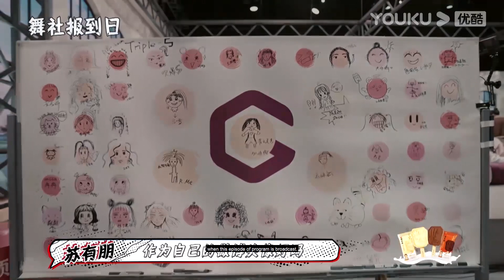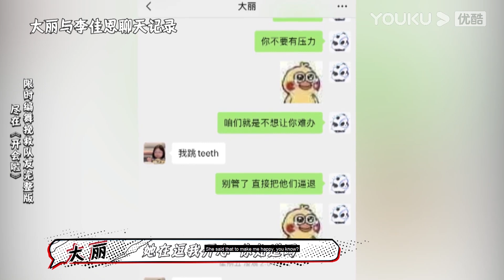限时编舞赛事开始，程潇成为第一位裁判出场，惊艳绝美 ！ | 了不起！舞社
【了不起！舞社】是一档由优酷独播的女子齐舞舞社竞技真人秀节目。节目集结专业舞者、校园舞者、齐舞爱好者等在内的年轻舞蹈力量，组成舞蹈社团，讲述队员们在经营舞社、创作和表演齐舞历程中的故事，完成一次从“我”到“我们”，从“舞者”到“舞社”的高燃青春记忆。节目打出 “我们在一起，我们了不起”的slogan，意在希望队员以舞社为载体，通过协作赢取团体荣誉，带领观众沉浸式感受齐舞魅力，见证了不起的舞社团魂、了不起的女性态度与了不起的舞蹈精神。
社长：苏有朋 主理人：王霏霏 程潇 李永钦TEN INTO1赞多